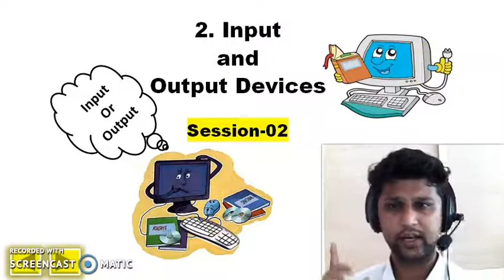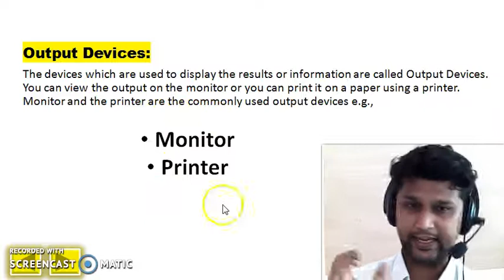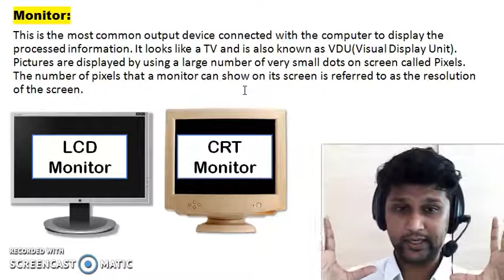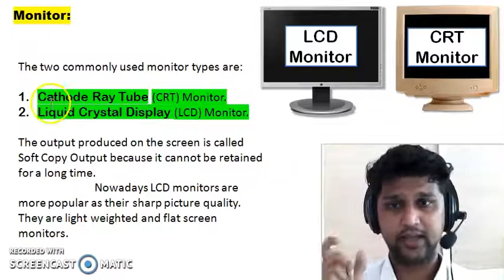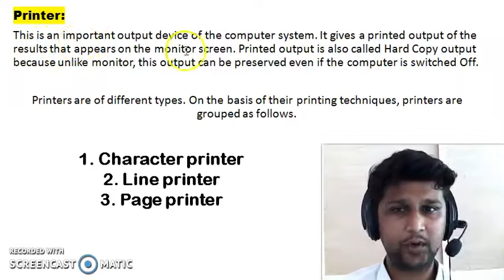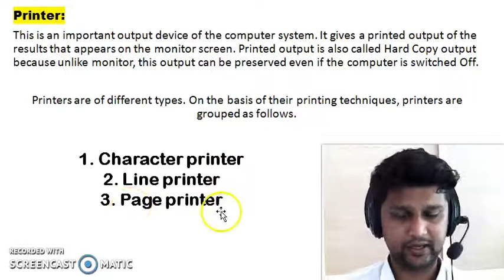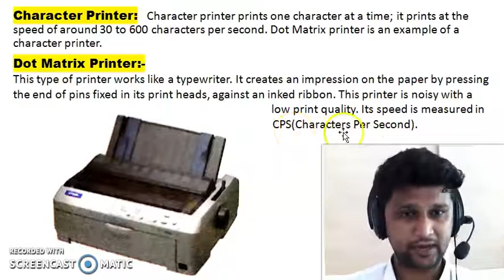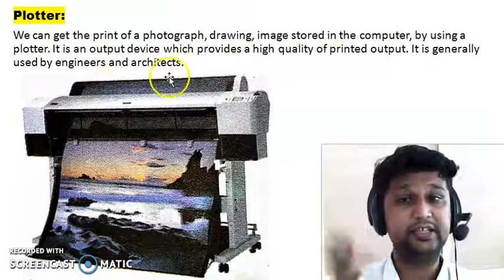2. Input and Output Devices